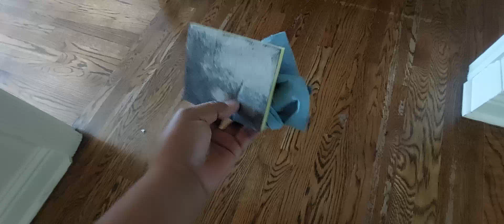como reparar marcas en piso de madera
te mostramos como reparar pisos de madera